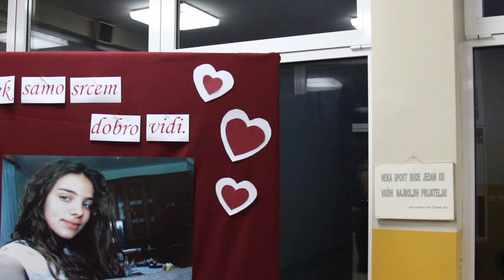KOMENTAR TJEDNA 17112019